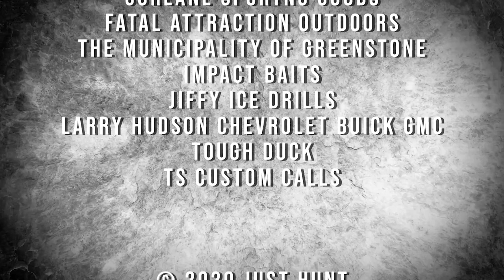THAT Hunting Girl - Best of 2019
An incredible season is over and it's time to work on the next one. 2019 was a season filled with cross country adventures from New Brunswick to British Columbia and everywhere in between. Bear, moose, deer, turkey, goose, duck, grouse, elk hunting, fishing, educational programs, range days, sportsman shows, special guests and so much more. Always respect and recognize the people that support you.